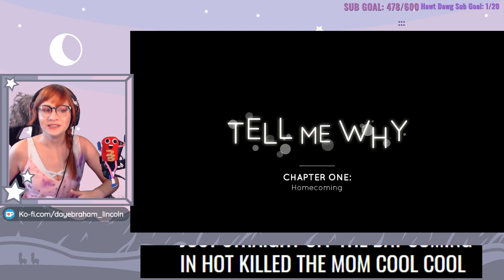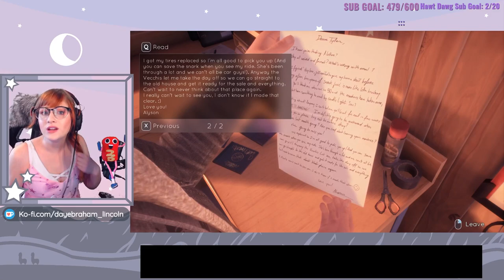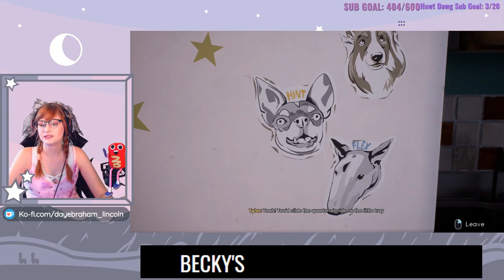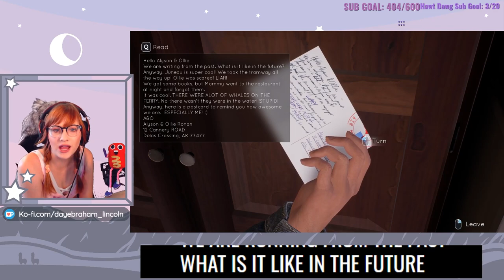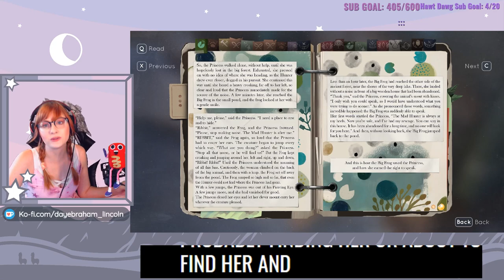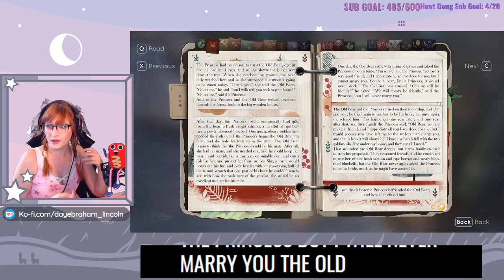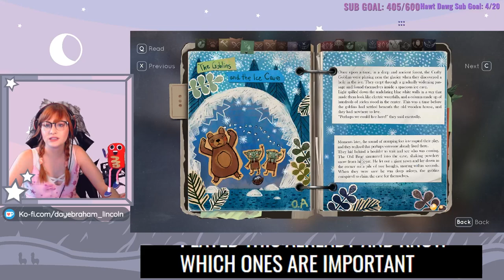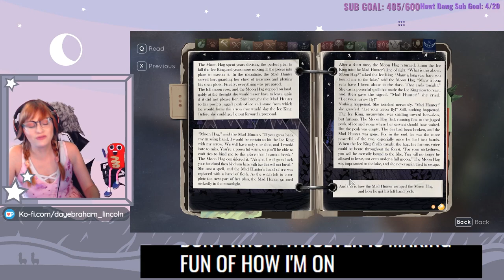TELL ME WHY CH. 1 Homecoming - Part 1 | Kate Marsh is Confused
Dayeanne Hutton, voice of Kate Marsh in Life is Strange, plays chapter 1 of Tell Me Why! This is only part one of chapter one - more coming soon!

THUR - SUN @ 11AM PT